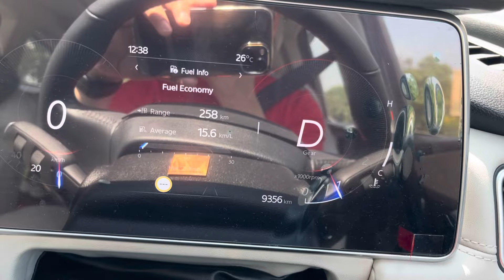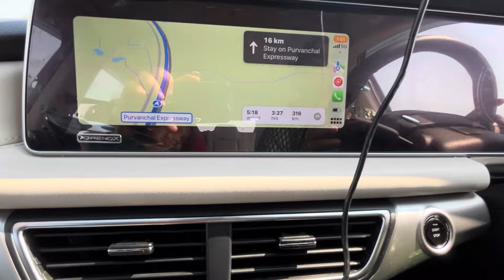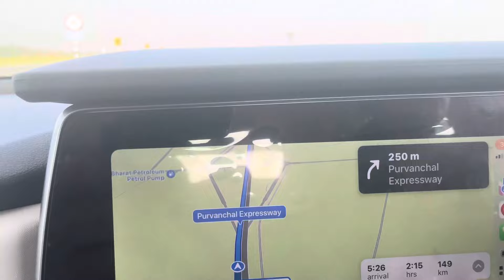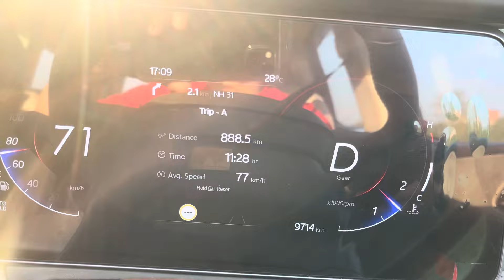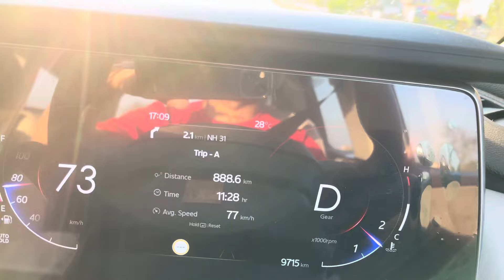Noida to Varanasi via Ghazipur road trip via Purvanchal expressway in Mahindra XUV700 automatic